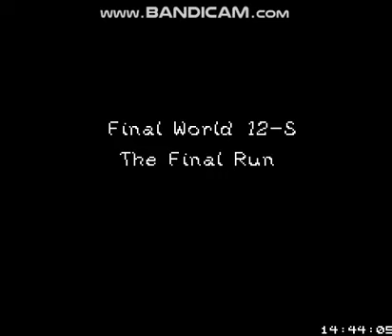NEW SUPER MARIO WORLD 1 THE 12 MAGIC ORBS (SUPER MARIO WORLD HACK) #13-FINAL